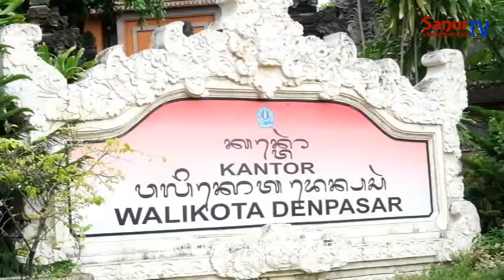SanurTV I FRAKSI NASDEM DUKUNG KEBIJAKAN GUBERNUR KOSTER SOAL BANSOS PURA BESAKIH